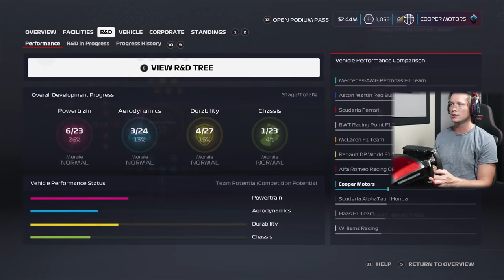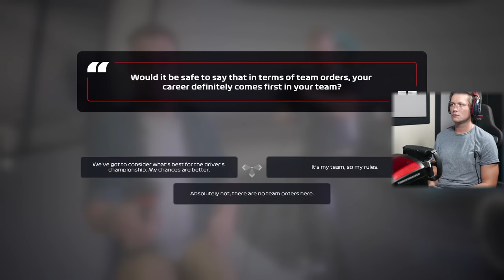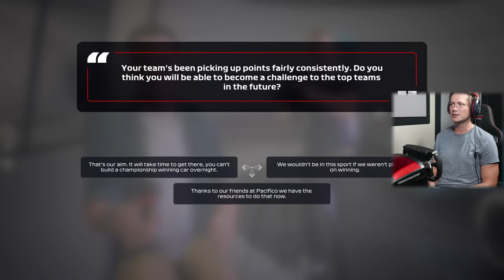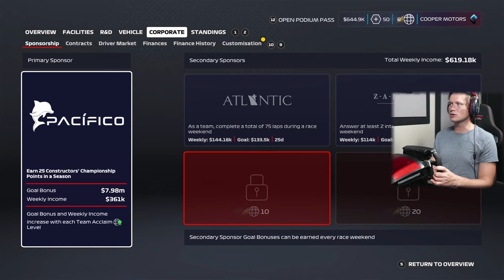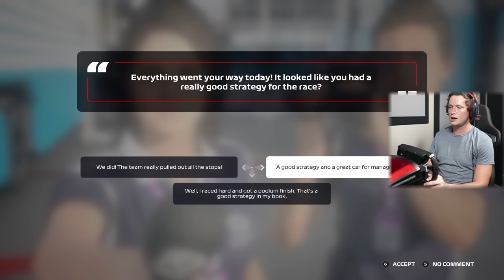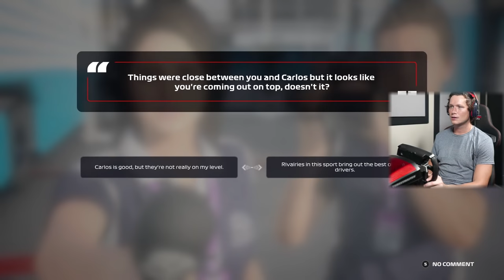F1 2020 My Team Career - Part 5 - WE. GOT. A. PODIUM.